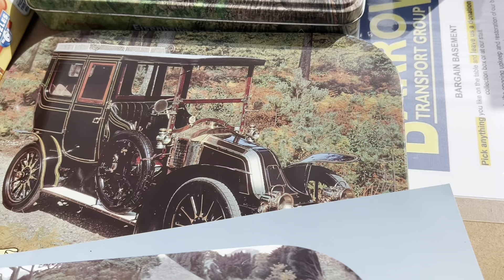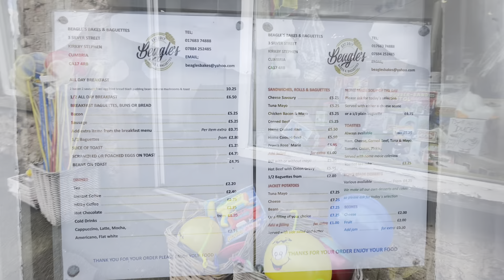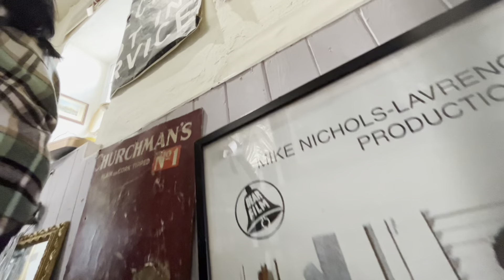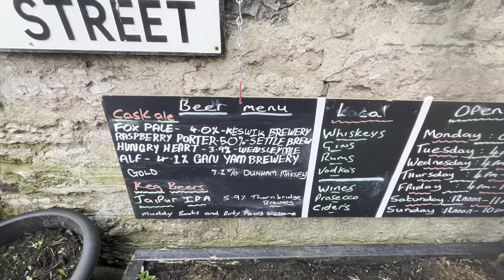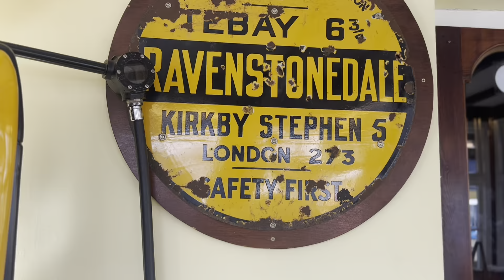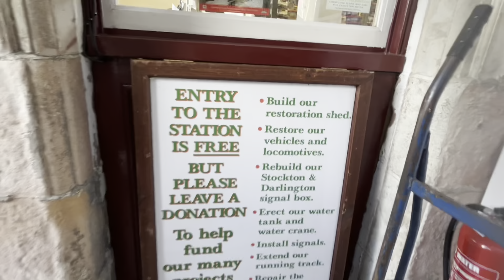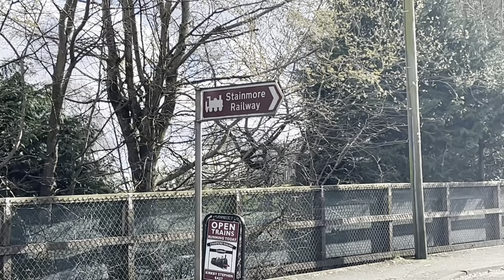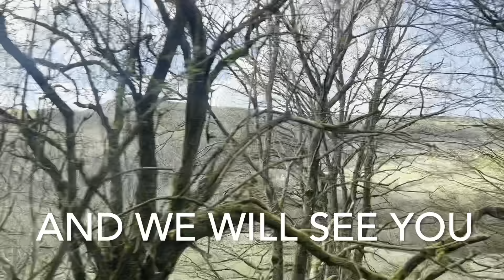🚌Cumbria Easter bus rally Kirkby Stephen 2004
up in the cumbria hills lies Kirkby Stephen which hosts a classic bus and car rally